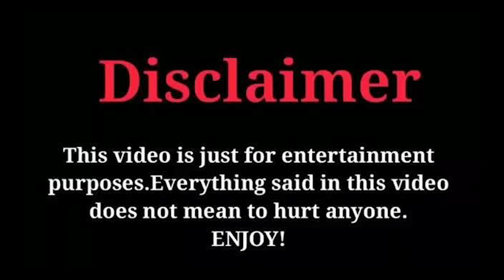Reacting To The Most Cringe Videos Ever!! | Part-1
(Stream Timings: 10:00pm -1:00am everyday)
My streams are unlisted. You can checkout my youtube playlist or get stream link on discord.:)

Creator reacting in this video:  @Shagy67Gaming